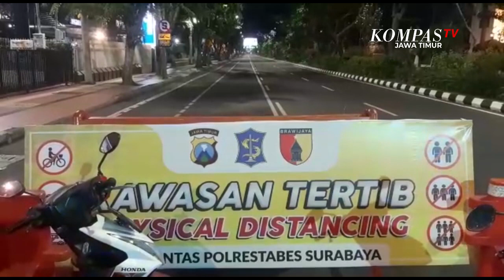PPKM Darurat Polisi Tutup 3 Jalan Utama Surabaya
Surabaya, KompasTV Jawa Timur - Suasana Lalu lintas di kota Surabaya pada PPKM Darurat malam hari cukup sepi. Tiga ruas jalan utama di kota Surabaya ditutup oleh pihak kepolisian untuk membatasi mobilitas warga Surabaya. Pihak Pemkot Surabaya juga memberlakukan sanksi sosial untuk pelanggar PPKM Darurat.

Pihak Kepolisian Polrestabes Surabaya menutup tiga jalan utama di kota Surabaya mulai pukul lima sore hingga enam pagi untuk membatasi mobilitas warga Surabaya selama PPKM Darurat diberlakukan. Tiga jalan utama yang ditutup yakni jalan Raya Darmo, jalan Tunjungan dan jalan Pemuda. Tim gabungan menutup jalan dengan barier dan lalu lintas dialihkan ke jalan lainnya.

Dari pantauan sejak minggu pagi hari (4/7), pelanggar PPKM Darurat mulai menurun dibanding hari pertama. Sejumlah jalanan utama lainnya yang tidak ditutup terlihat cukup sepi dari lalu lintas. Pihak Pemkot Surabaya pada patroli PPKM Darurat malam sebelumnya mengamankan 137 pelanggar.

Para pelanggar ini akan dikenakan sanksi sosial selama lima hari berada di Liponsos.